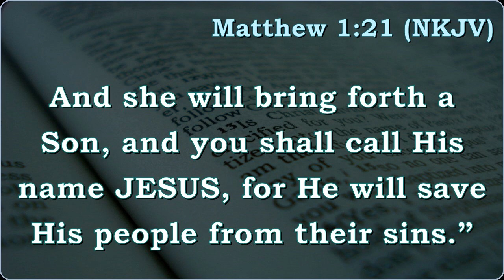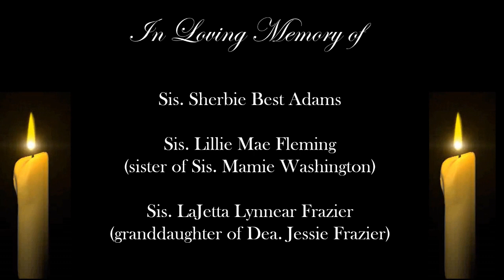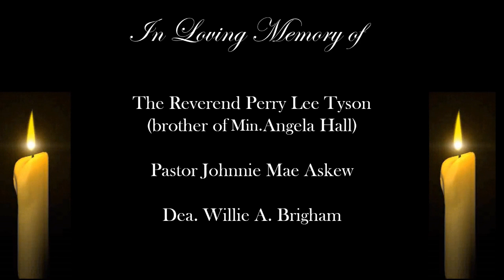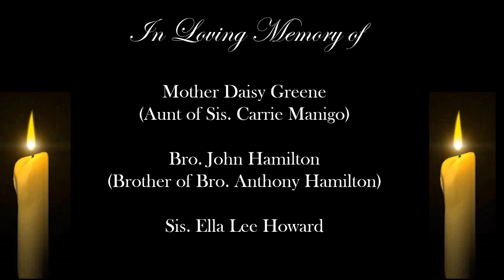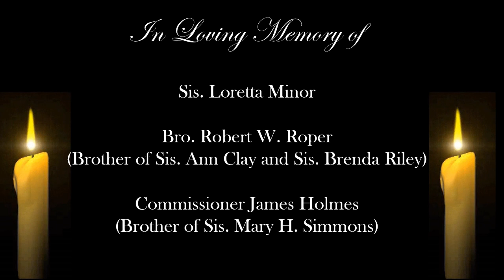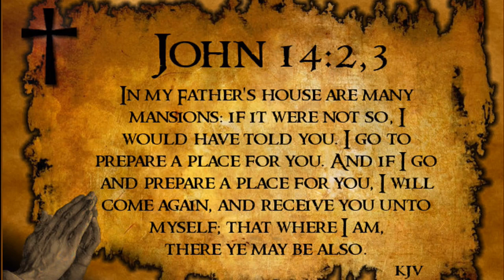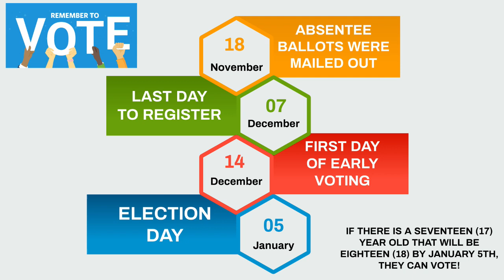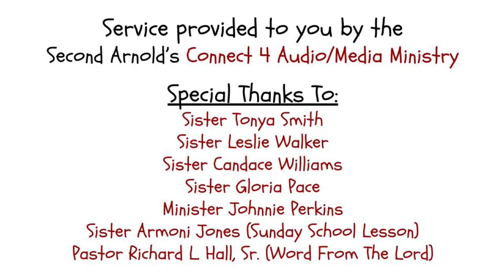THERE IS SOMETHING ABOUT THE NAME JESUS || Pastor Richard L. Hall, Sr. (Sunday, December 6, 2020)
Second Arnold Baptist Church
Sunday Virtual Communion Worship
Pastor Richard L. Hall, Sr.

"Now Behold The Lamb" by Kirk Franklin and Family

"Joy To The World" by Whitney Houston